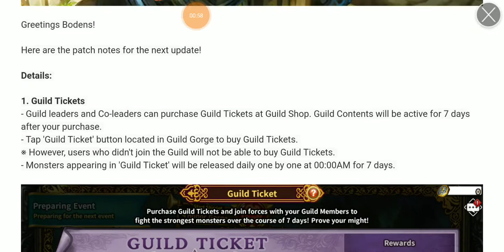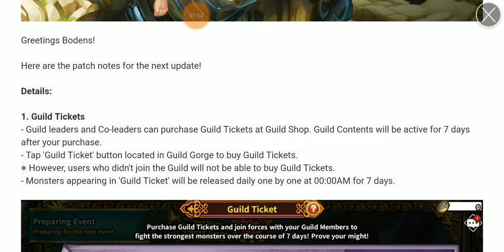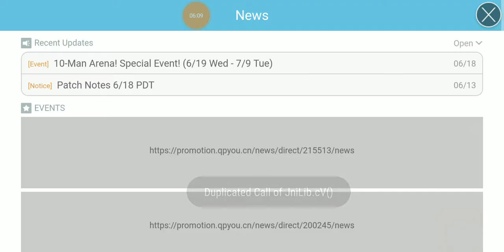Dragon Blaze | Episode 170 | Patch Notes 6/18 - New Guild Raids?